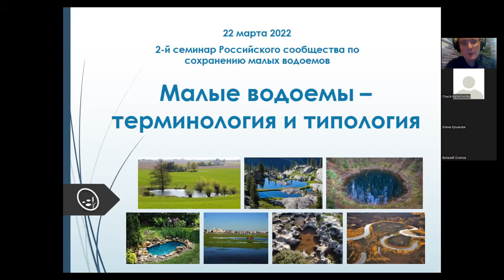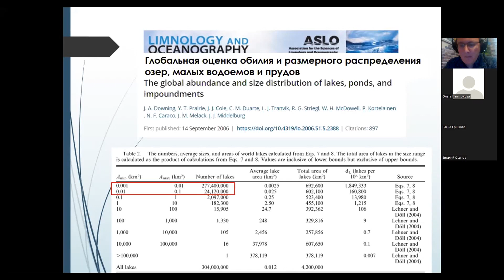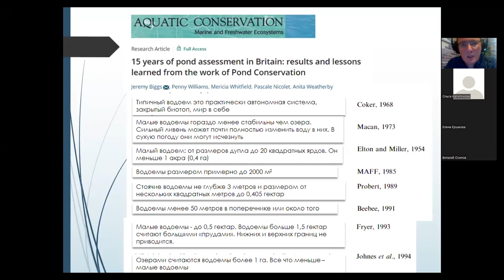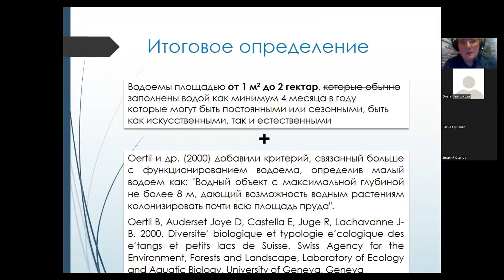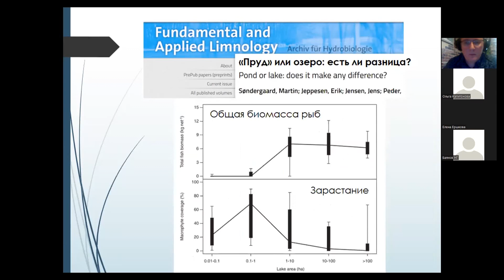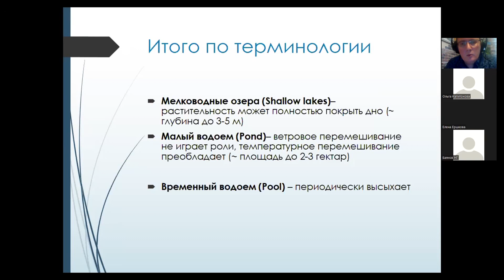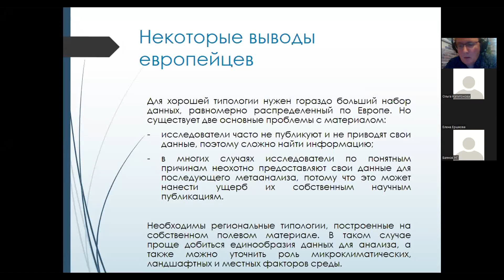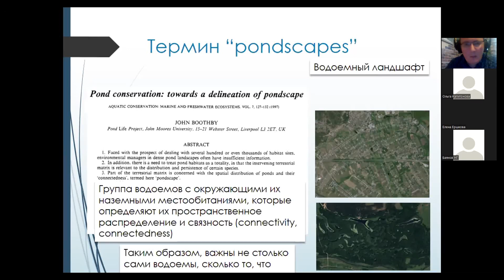Башинский И.В. Европейские наработки по терминологии и типологии малых водоемов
22 марта 2022 года
МАЛЫЕ ВОДОЕМЫ: ТЕРМИНОЛОГИЯ И ТИПОЛОГИЯ
2-й онлайн-семинар Российского сообщества по сохранению малых водоемов